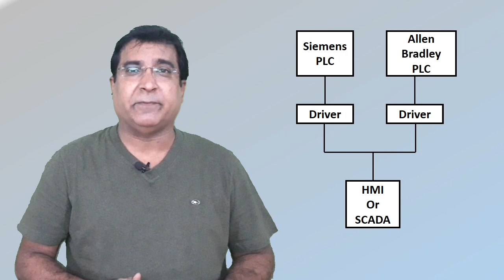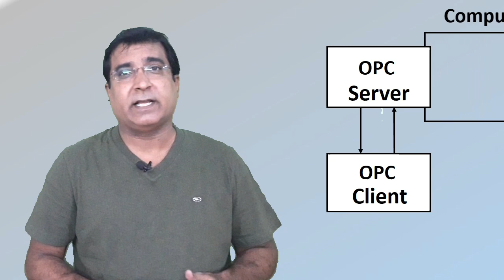OPC Communication Protocol | OPC-UA | OPC-DA | OPC-HDA (in Hindi)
OPC Protocol / OPC server-client concept provides you the flexibility to communicate with the different PLCs and hardware from different vendors. This video also describes various OPC-UA, OPC-DA, OPC-HDA OPC-Event methodologies

The latest development in OPC-UA ensures communication of all kinds of operating systems to interact with industrial hardware.

This video lets you understand the basic concept behind the OPC standard. Further classification and connection topology make acquainted with IPC standards. It is now a universal standard for communication with all kinds of hardware.